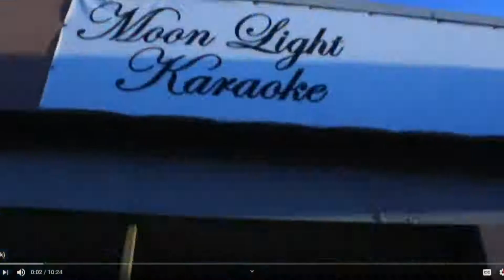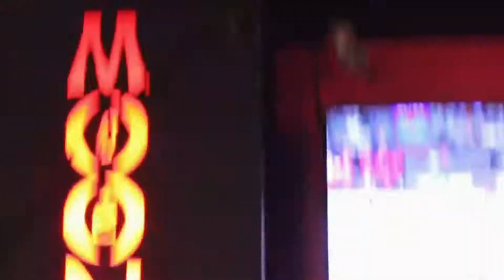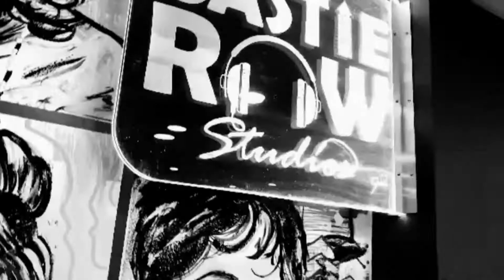Mic'd Up Multicast Episode 6 Season 2: Cannabis Corner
A.M. the Outkast leads this weeks conversation with Cannabis, with guest Ike (Gains by Skanes).

A.M. the Outkast has an open discussion on a few subjects while sharing knowledge of home growing experiences.